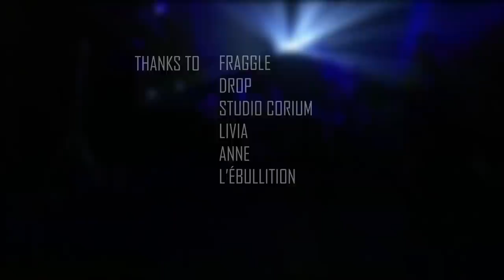BAK XIII - Fear Business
From : Aut Caesar Aut Nihil